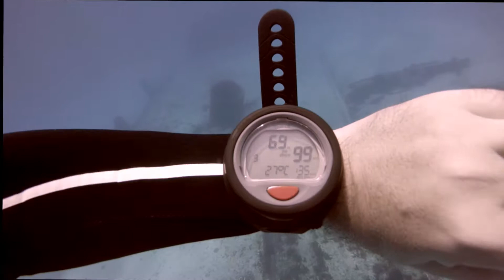Wracktauchgang vor Las Galeras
Dominikanische Republik, Halbinsel Samana. Tauchbasis Scubalibre im Hotel Grand Paradise Samana.

Ein kompletter Tauchgang über 43 Minuten. Das Wrack ist ein US-amerikanischer Frachter aus den 1940er Jahren. Er ist in drei Teile zerbrochen. Das Heck liegt auf dem Rücken, der Frachtraum ist völlig verfallen und der Bug liegt auf der Seite.

(die schwarzen Balken am Bildrand sind durch die Verwacklungskorrektur entstanden)